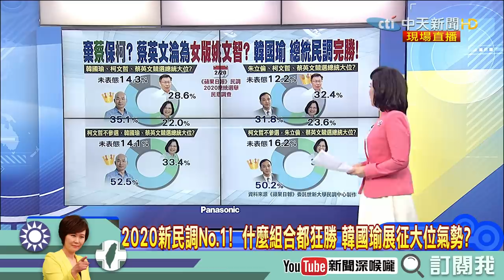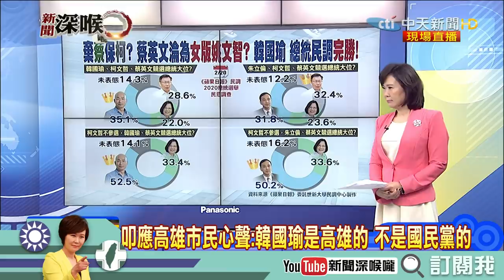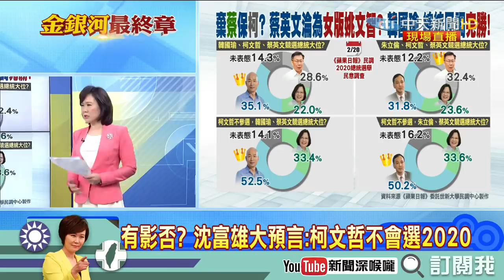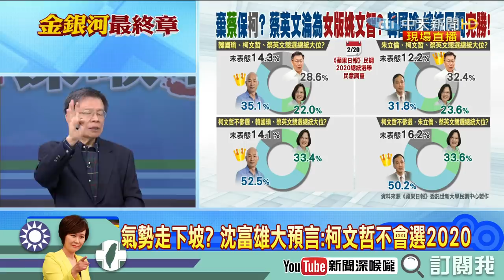《新聞深喉嚨》精彩片段 沈富雄大預言：「他」不會選總統！